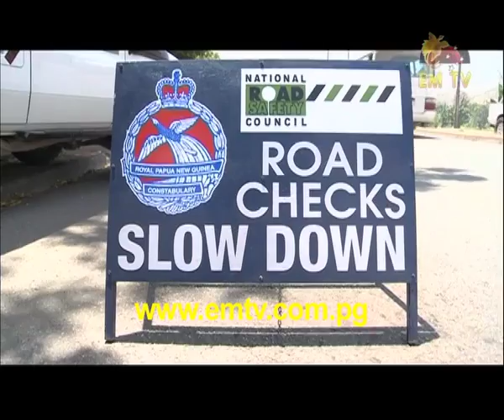Motorists nationwide face road checks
A nationwide road checks operation is being carried out during this festive period.
Headed by the National Road Safety Council, the operation aims to ensure motorists comply with road safety regulations.
They were out in full force today in Port Moresby, booking non-complying motorists.